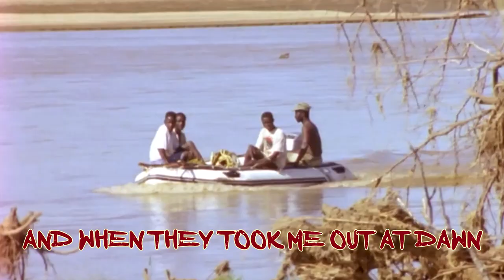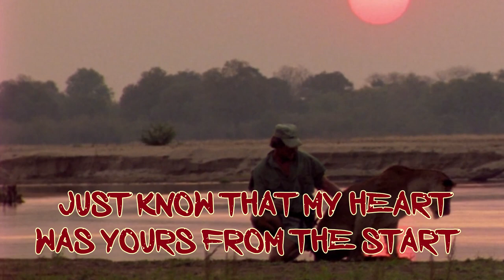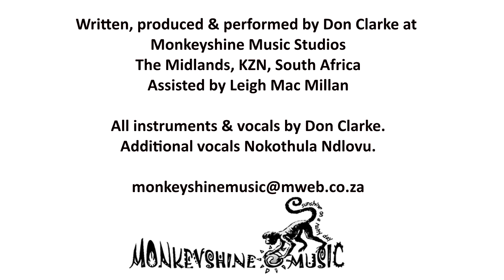SHINGALANA Don Clarke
The amazing love story of the bond between John Varty and a lion cub he rescued from death.
Including narrative by John Varty, and my song.